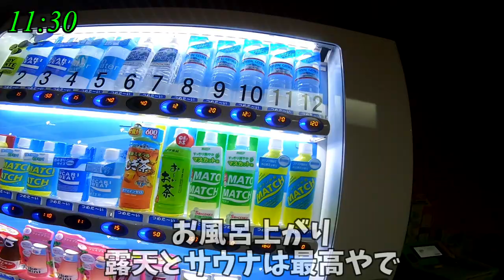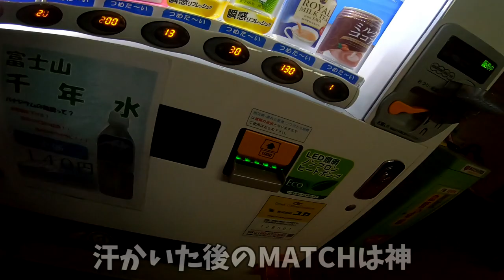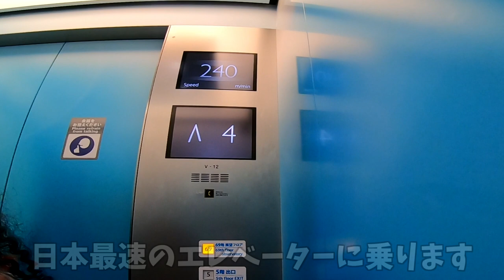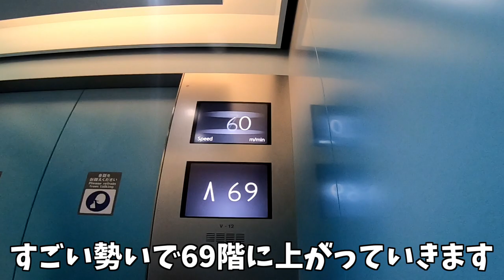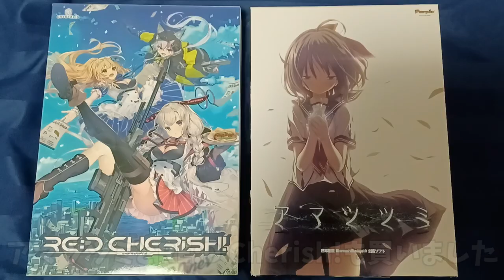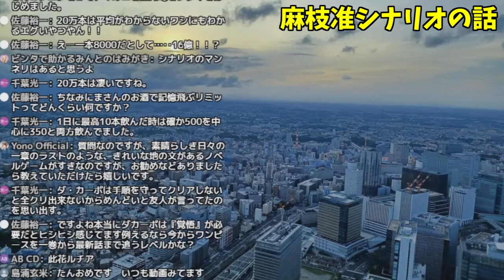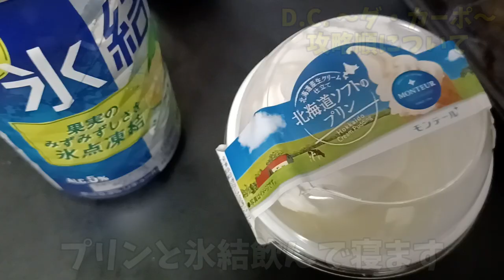誕生日にぼっち旅へ【1日VLOG】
良い誕生日でした。購入したモニター↓
【BenQ GW2780T アイケアモニター】

【ブログ】
まさんの駄べり日記

夢の続き/英雄伝説 空の軌跡SC オリジナルサウンドトラック
旅立ちの小径/英雄伝説 空の軌跡FC Evolution オリジナルサウンドトラック
Copyrightc Nihon Falcom Corporation